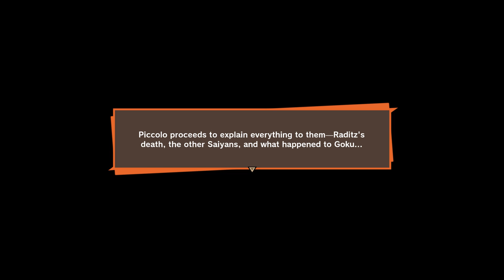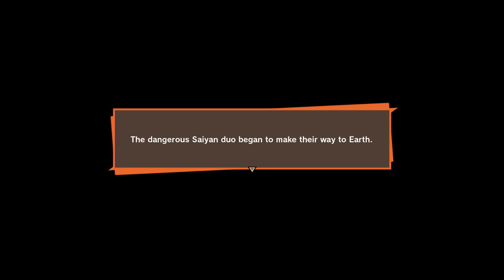Gohans new teacher! -Dragon Ball Z Kakarot-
Hey guys! we hope you enjoy this episode of dbz and let us know if you have and questions or tips down below and we will see you on the next journey!